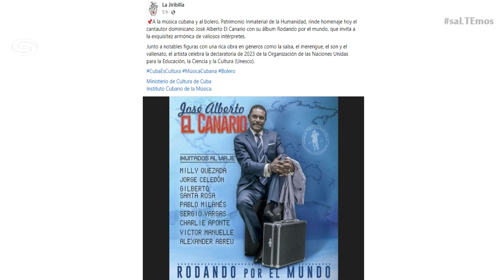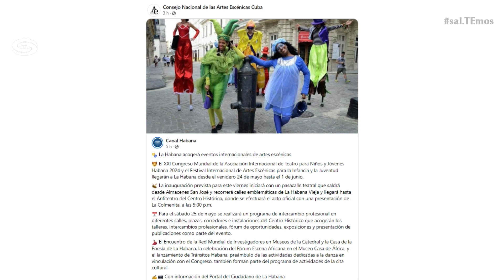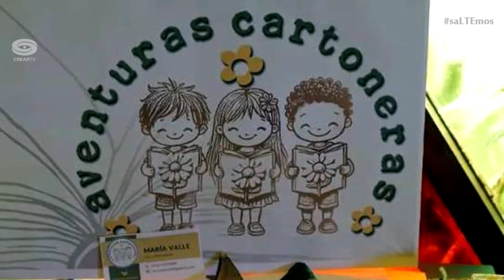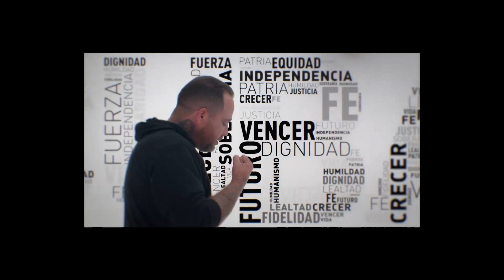Festival de Poesía de La Habana acoge a 33 países invitados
🎥📺 Programa Streaming Cuba. Emisión 22 de Mayo
Conductora: Yadianny Rojas (periodista)

Principales temas:

-En esta jornada tuvo lugar la conferencia de prensa para dar detalles del 30 Festival Internacional de Poesía de La Habana

-Nos iremos a Santiago de Cuba para conocer sobre grupos portadores en el festival del Caribe

-Y ofreceremos pormenores sobre la participación de Cuba en el Congreso de Biblioteca de Rusia

La Autopista virtual recorre las provincias de Pinar del Río, Holguín y Santiago de Cuba con las principales noticias culturales que acontecen en cada territorio.